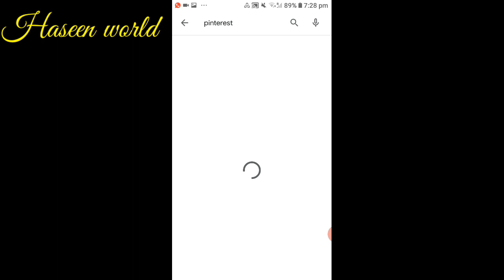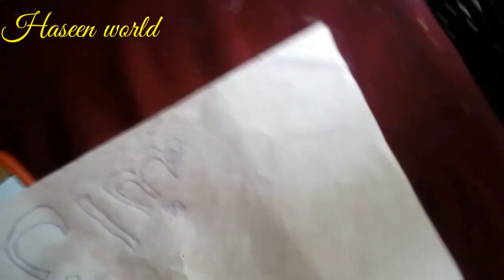Masha Allha on Bottle/Trace ചെയ്യാനുള്ള ചിത്രങ്ങൾ പ്രിന്റ് എടുക്കേണ്ട/Haseen world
hii my dear friendsss...I'm Haseena,today I will show u ,A buetiful bottle Art,/Masha Allha on Bottlle/

*Hope you loved watching our DIY best out of waste metirials craft tutorial.
*please leave your feedback in the comments section below